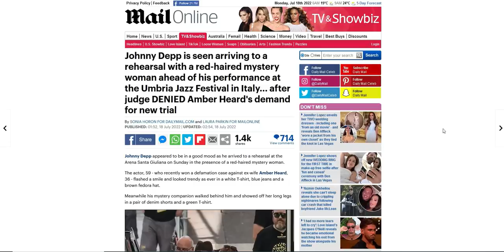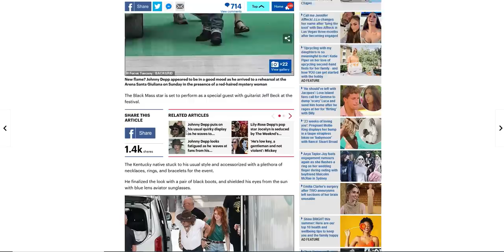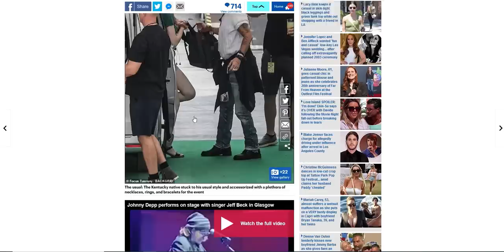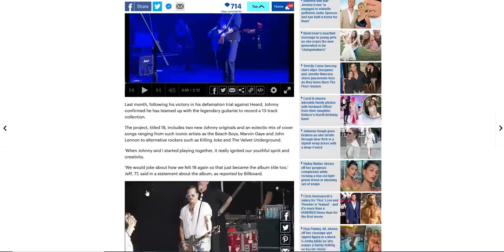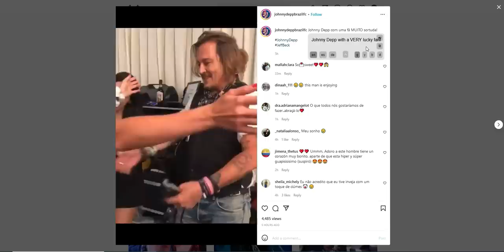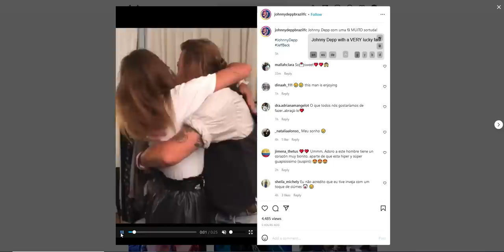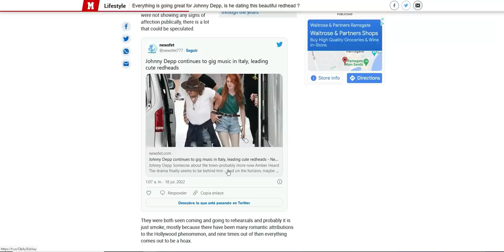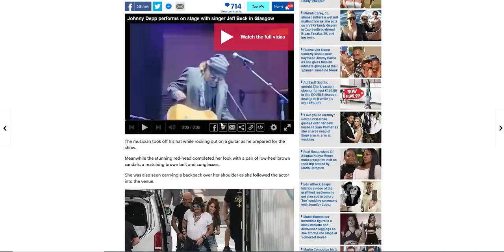Johnny finds new love in Italy with hot red-head.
Johnny Depp seems to have thrown off the dark shadows that have plagued him these last few years and stepped back into the light. He was all smiles today as he escorted his new love to a car. She looked amazing with legs for days and long red-hair trouble If Johnny was looking for a peaceful life what better choice than an Italian red-head?